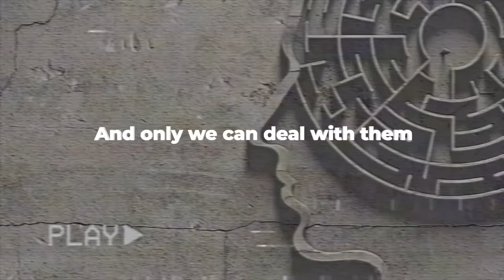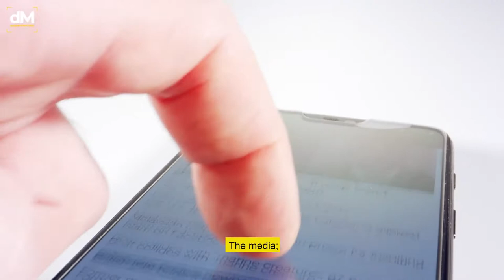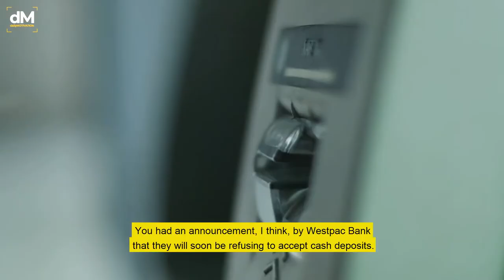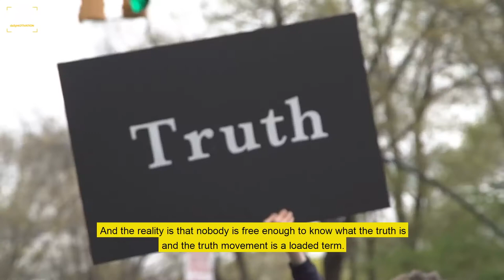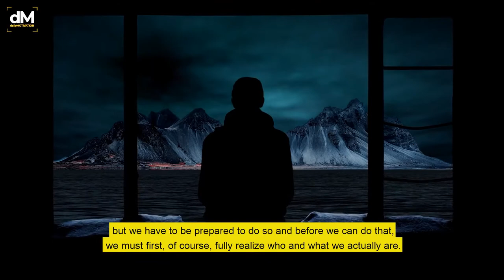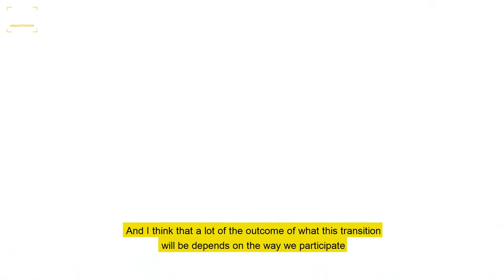We Are All In Big TROUBLE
“This is the most dangerous time in the history of man. The seriousness of this plot cannot be underestimated. It is not due to any threat of conventional war, and it is not due to any threat of nuclear decimation, it is based on the fact that this is a psychological war waged by psychopaths against all mankind, and it is being advanced by a small group of monsters that have taken control of the minds of the masses through long-term indoctrination and policies meant to breed dependency. Fear is the new weapon of mass destruction, not because it is legitimate, but because the people have lost all will to be free, have lost all ability to think, and seek shelter and comfort as a collective herd only capable of existence in a society that is based on totalitarian rule.” - Gary D. Barnet